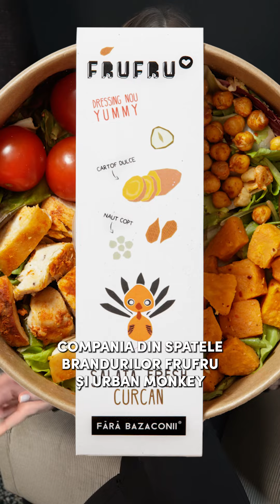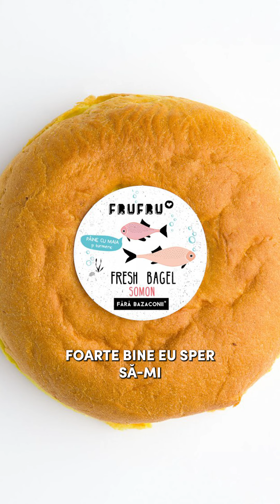S-a închis fabrica Frufru din București